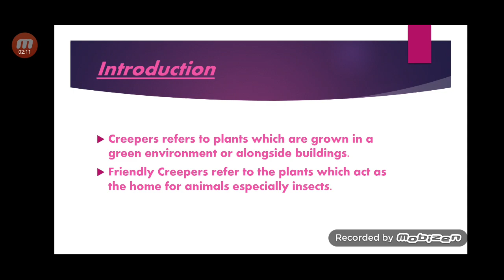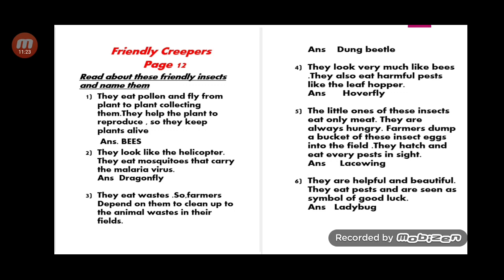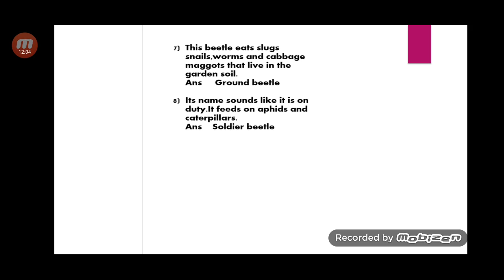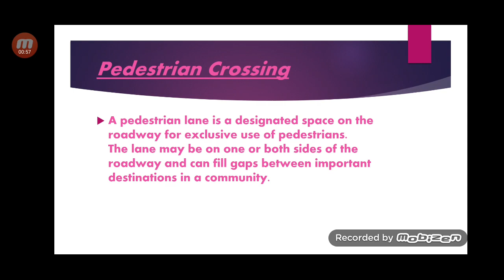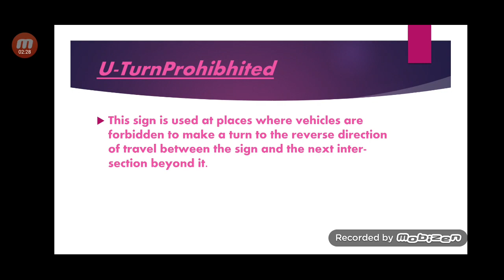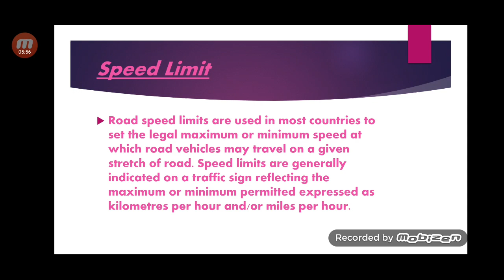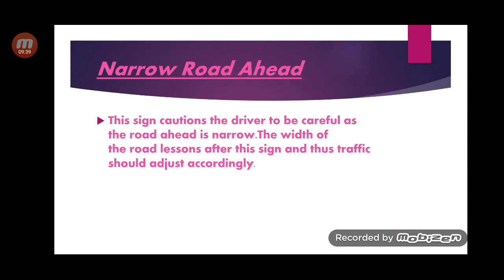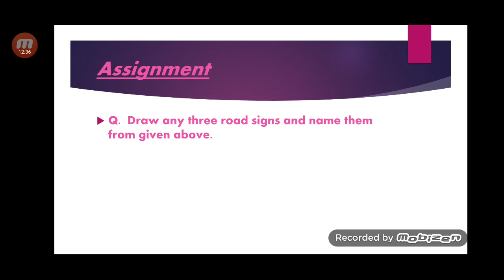Class 5, General Knowledge, Page Nos 12 and 13, By Sarika Sharma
Class 5, General Knowledge, Page Nos 12 and 13, By Sarika Sharma, teacher at St.Joseph's Academy, Ghaziabad